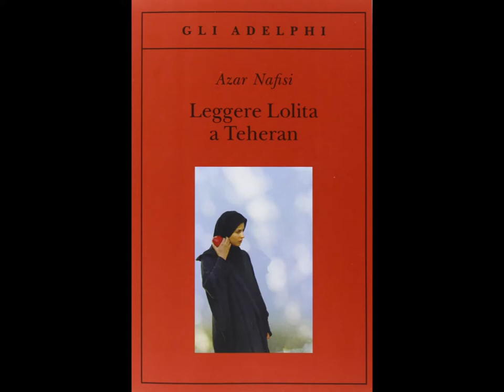Leggere Lolita a Teheran, di Azar Nafisi - Una recensione di Rebecca Farsetti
Inauguriamo oggi una nuova serie: Le recensioni degli OrientaLettori.
Dedichiamo ogni mese ad una di quelle che a noi definiamo "letterature orientali", questo mese è perciò un OttobreIraniano. Potevamo non proporre uno dei memoir più significativi della letteratura contemporanea? "Leggere Lolita a Teheran" di Azar Nafisi è ancora attualissimo, nonostante siano passati quasi 16 anni dalla sua pubblicazione italiana, per i tipi di Adelphi, e 40 dalla Rivoluzione Islamica del 1979. Il romanzo parla di donne, università, insegnamento, letteratura e resistenza.
Grazie alla nostra orientaLettrice Rebecca, ora possiamo proporvi una recensione che crediamo potrà avviare una discussione tra chi ha già letto il romanzo e incuriosire quei lettori che ancora non vi si sono avvicinati.

Buon ascolto!

(Voce: Frida Morganti)